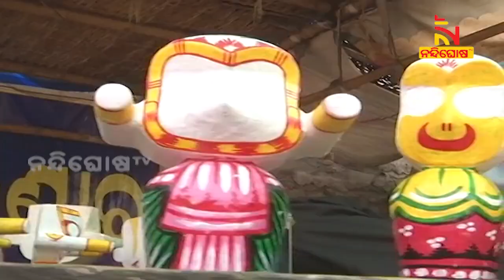କଟକ ଦରଘାବଜାରର ଚିତ୍ରକର ପରିବାର; ନବଯୌବନ ପୂର୍ବରୁ ମୂର୍ତ୍ତି ଗୁଡିକୁ ସଫା କରି ଅତି ସୁନ୍ଦରଭାବେ ରଙ୍ଗ କରନ୍ତି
* DishTV Channel No: 1367
* Airtel Digital TV Channel No: 611
* TATASky Channel No: 1779
* hathw@y Channel No: 731
* Ortel Channel No: 707
* Videocon d2h Channel No: 840
* SITI Channel No: 17 & 458
* GTPL Channel No: 719
* SUN Direct Channel No: 667
* Asianet Channel No: 219